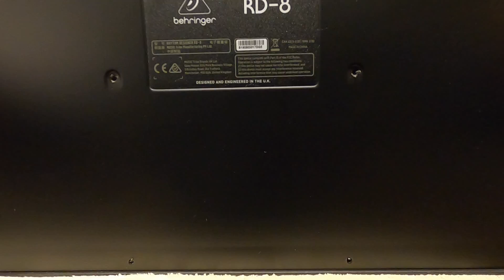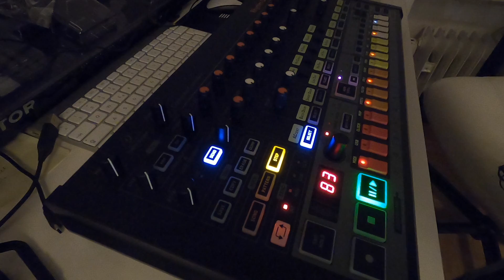Behringer RD-8 Button switch Redesign to match TR-808 look teardown overhauling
Directly after I received my RD-8 I took it out of the box and first of all had to resort the coloured button row. It just looks so much better in my opinion. If you are thinking of doing this as well then enjoy watching this video. This is how I did it. Well for sure you shouldn`t do this whenever you feel unsecure or not confident enough to do it. You will for sure loose your guarantee and I am not responsible for any damage you might do to your RD-8. Enjoy this great drum  machine.

Since some people do not understand why someone would do this to a drum machine I need to add to the general description my consideration. I am one of those guys who learned and knew eversince how to program on a TR-808 from the very beginning in the 1980ies. Since colours do matter once it comes to fast beat programming this colour scheme is kind of burned into the brain. At least into mine. So for me eversince a drum machine that wants to be a 808 clone at least needs to have the same look and feel to be competitive. Of course sound counts overall. But the so called "user interface" is key to the sound. So for me it was clear that after I heard the very good quality of this machine sound I decided I need to change the buttons. And since I didn`t find a teardown video I decided to do one.

 Best SAL BAN aka Matthias played

Korg Minilogue
Korg Monologue
Dave Smith Instruments Prophet 6
Arturia Matrixbrute
Moog Sub37
Clavia Nord Lead4
Yamaha SY-35
Yamaha SY35 Super Synth expansion Card
Yamaha SY35 Pop Standards expansion Card
Korg Volca
Korg ARP Odyssey
Novation Bass Station 2
Korg SQ1
Roland Aira System 1M
Hercules Universal DJ Behringer Deepmind 12Behringer RD-8

There are more videos to come from my following studio setup. These videos include:

Dave Smith Instruments Prophet 08
Roland TB-03
Roland TR-09
Roland VP-01
Roland MKS 70
Roland MKS 80
Moog The Rogue
Mutable Instruments
Doepfer Eurorack Modules
XAOC Belgrad
ADDAC VCA Quintett Mixing Console
Dave Smith Instruments Tetra
Clavia Nord Modular G2 - Expanded
Clavia Nord Lead4
Yamaha SY-35 - aka SY-22 or TG-33 - with extra Super Synth Voice Card and Pop Card
Clavia Nord Wave - in a special edition and bended version - unique I would say
Waldorf Miniworks 4 Pole Filter
Waldorf Blofeld
Roland Aira Series - TR 8 - TB 3 MX-1
Roland JX-8p
Roland Juno 106
Roland JP-8000
Roland V-Synth XT
Roland MKS-50
Roland M-VS1 Vintage Synth
AKAI SG01v
Oberheim Matrix 6R
Oberheim Matrix 1000
Korg MS-20
Korg Poly 800 MK 2
Korg Radias inkl. Keys
Korg Micro X
Korg Volca Drums - Beats
Korg Electribes ER-1
Korg Electribes EA-1
Novation Mininova
Acidlab Bassline
Access Virus C
Arturia Minibrute
Arturia Spark LE
Voice Card and Pop Card
Kawai K1 MK II
Doepfer Dark Energy 2
SPL Phonitor 2
SPL Mixdream XL
Lexicon MK300
Korg M1
Roland D-70
Universal Audio LA-610 MK2
Sony GP5
Native Instruments Maschine
Native Instruments S8
….. and always upcoming new Synths

­______DISCLAIMER_____ I do all my videos on my own and without any influence by anyone or any company. I didn` get paid for any of my videos.